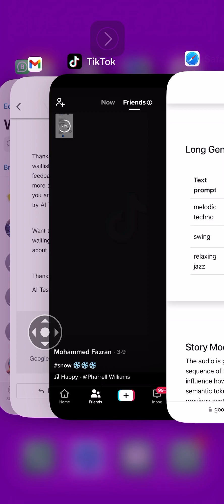Relaxing Jazz made by google, AI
Artificial intelligence makes great music. This one is relaxing, jazz style. ￼